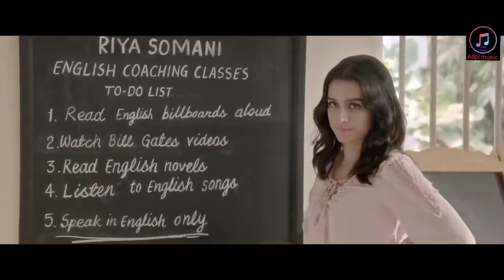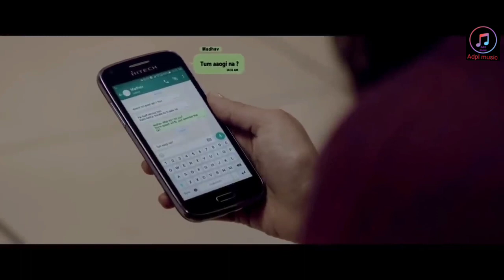Phir Bhi Tumko Chaahunga Song (4k Video) Asim Korean.mp4